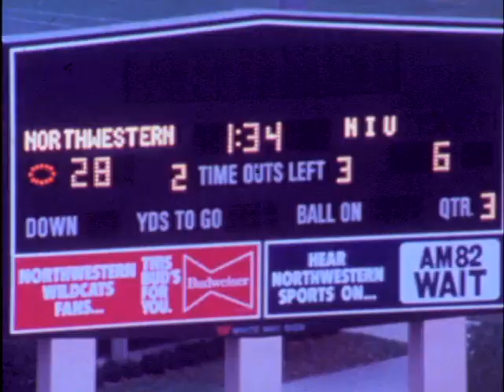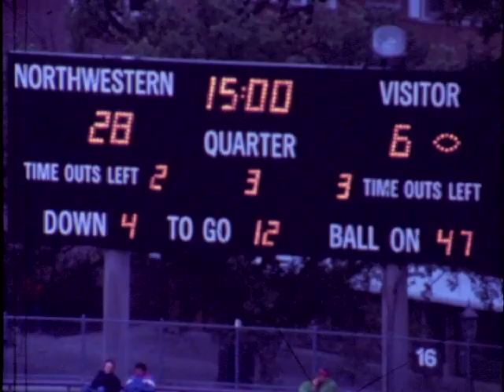Northwestern Football vs. Northern Illinois, 1982 (3rd quarter)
Third quarter, Northwestern vs. Northern Illinois University, September 25, 1982. Final score, NU: 31, Northern Illinois: 6. This game was NU's first win after 34 consecutive losses, and snapped the longest losing streak in Division I football.  It also marks the second occasion where fans pulled down the goal posts to deposit in Lake Michigan ("laked the posts"). For more info and other games, visit the Northwestern University Archives